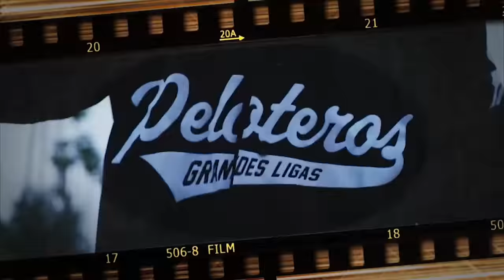El ALEMÁN (rapero) & Escorpión Dorado AlVolante Hasta entre los perros hay razas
Un disque rapero que se siente el mejor y que hace colaboraciones con medio mundo vino a que su dios le haga el paro de ser alguien en la vida.